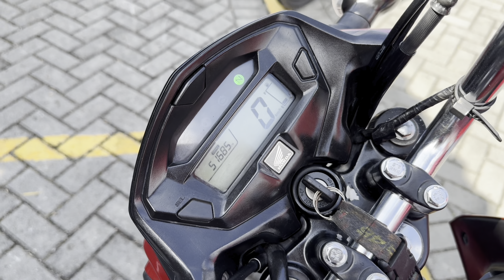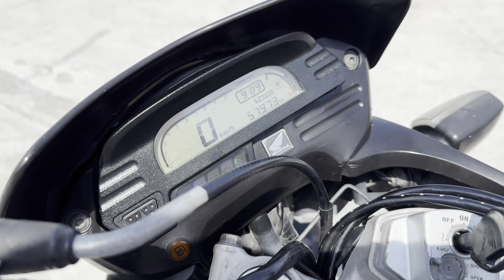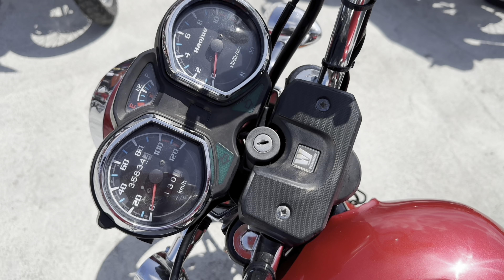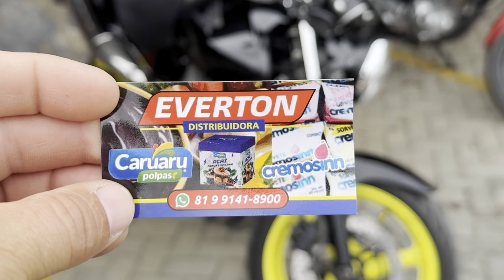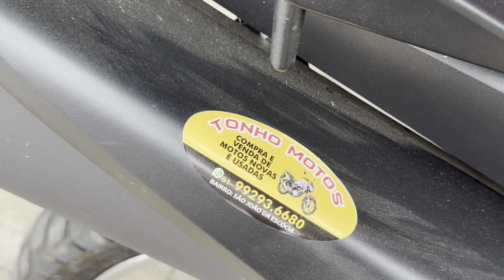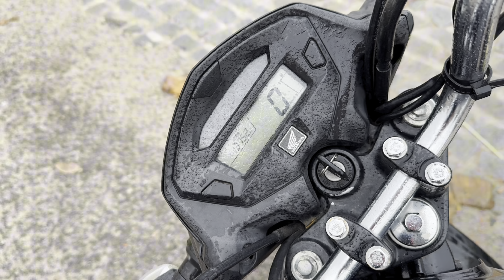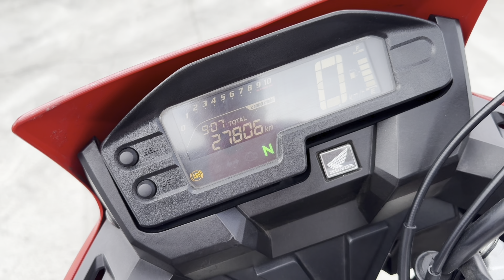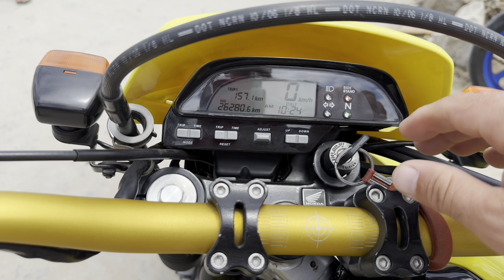FEIRA DE MOTOS USADAS EM CARUARU PE | MAIOR PESQUISA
Nesse vídeo mostramos pesquisa de Motos usadas, A MAIOR PESQUISA REALIZADA DURANTE O MÊS DE SETEMBRO
VAMOS ATUALIZAR OS PREÇOS !